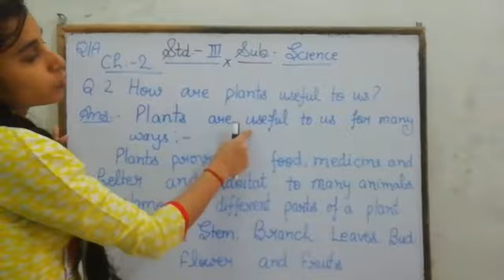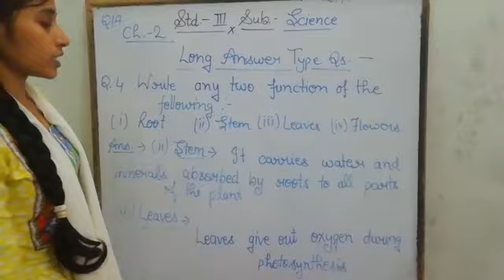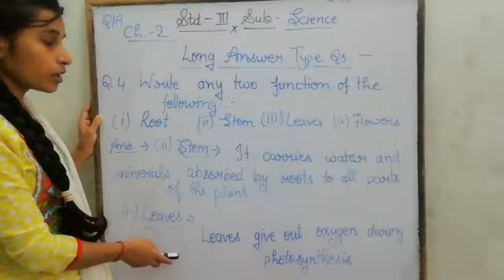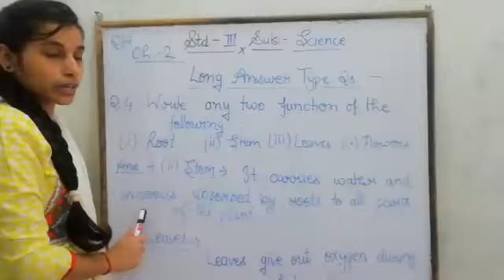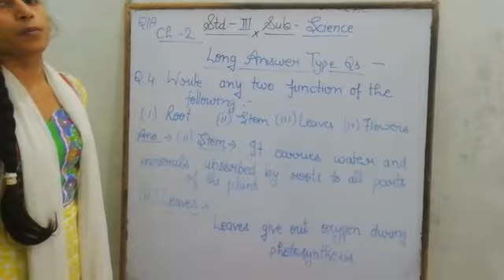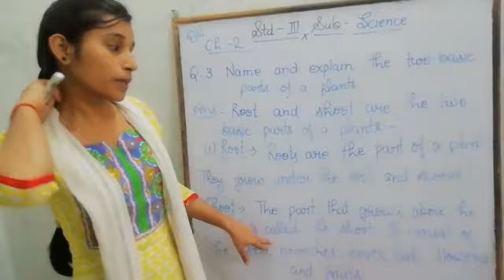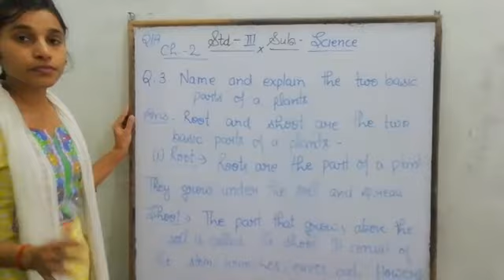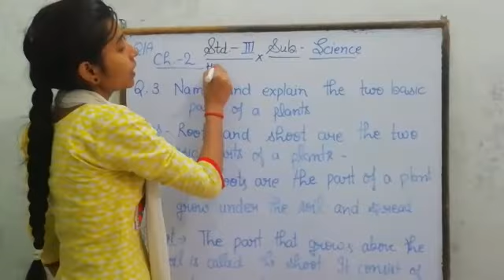May 15, 2020